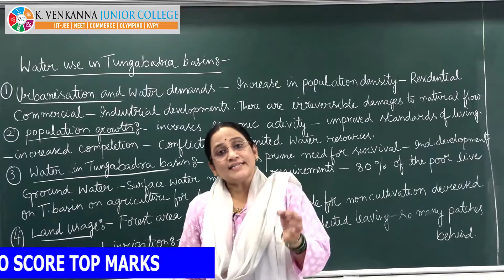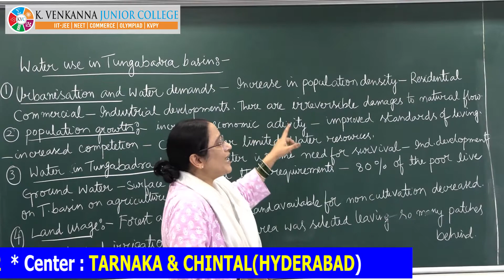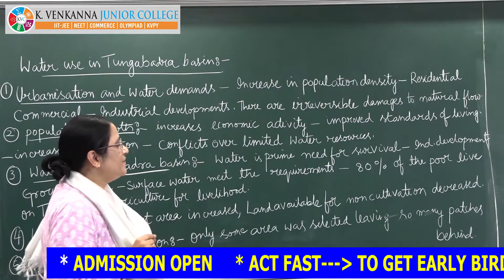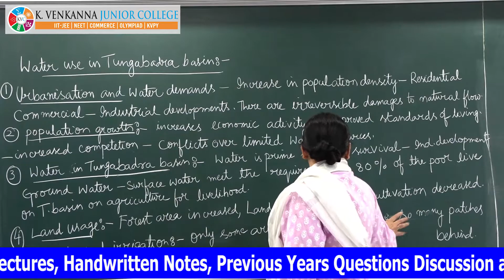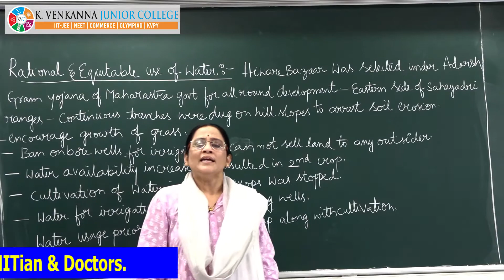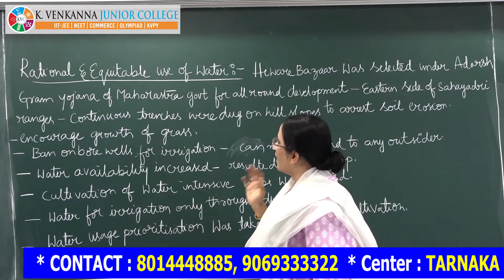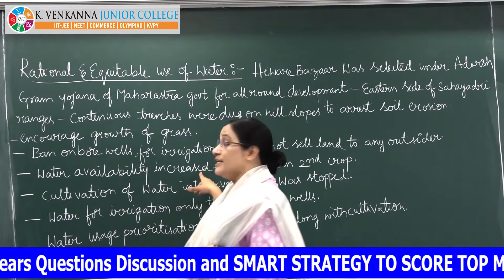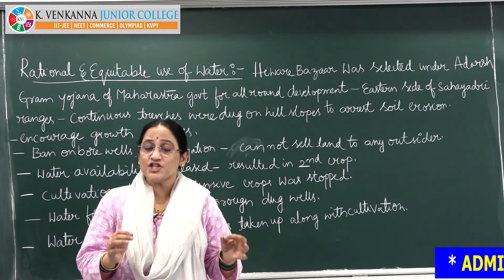Social Studies Class X Indian Rivers and Water resources Lecture 02